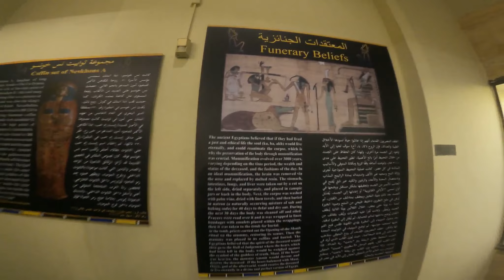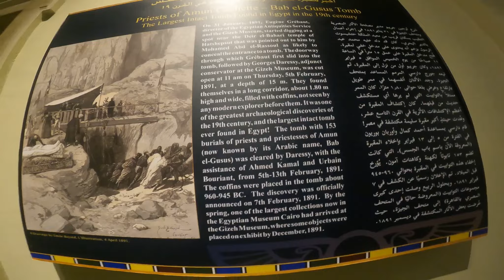Misir Milli Muzeyi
▶️▶️▶️   Bozkurt 39.59 rəsmi YouTube kanalımıza xoş gəlmisiniz.Kanalımıza abunə olmağı və videomuzu bəyənməyi unutmayın.
▶️▶️▶️ Kanala Abunə Olmaq üçün linkə daxil ola bilərsiniz.
▶️▶️▶️ İZLƏDİYİNİZ ÜÇÜN TƏŞƏKKÜR EDİRƏM !